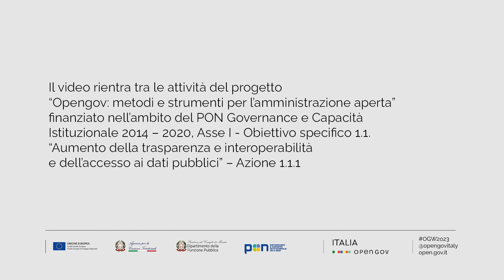Quali proposte ha inoltrato il Forum Multistakeholder al Ministro per la PA? Valentina Donini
Valentina Donini, portavoce per la Pubblica Amministrazione nell'ambito del Forum Multistakeholder, rilascia una dichiarazione durante la Open Gov Week 2023.

La Open Gov Week rientra tra le attività del progetto "Opengov: metodi e strumenti per l'amministrazione aperta” finanziato nell’ambito del PON Governance e Capacità Istituzionale 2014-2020, Asse I – Obiettivo specifico 1.1 "Aumento della trasparenza e interoperabilità e dell’accesso ai dati pubblici" – Azione 1.1.1, promosso dal Dipartimento della funzione pubblica e attuato da Formez PA.